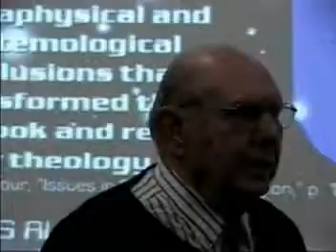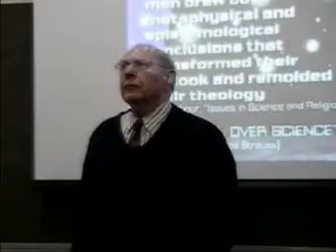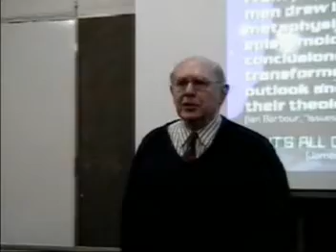Standing On Mars Hill: Christianity in a Postmodern Age - 4-22-2005 Clip 01